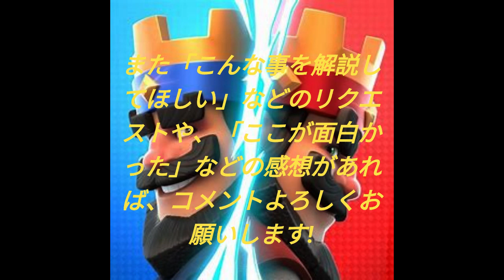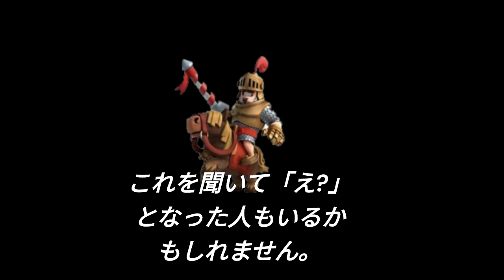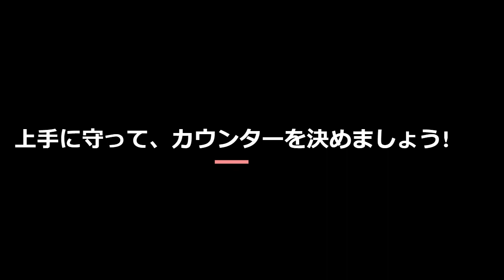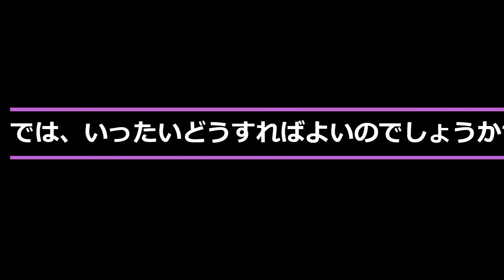【クラロワ】初心者がやりがちな絶対にやめるべきNG行動5選!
今回の動画では、クラロワ初心者がやりがちなNG行動5選について紹介しています。